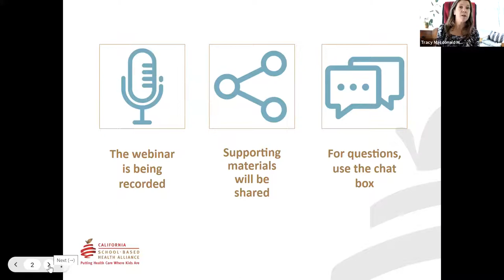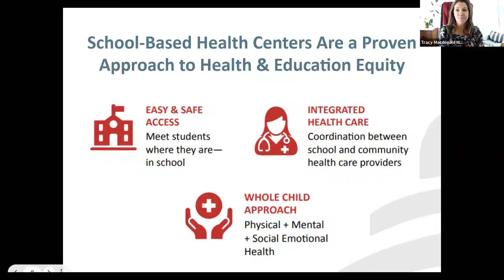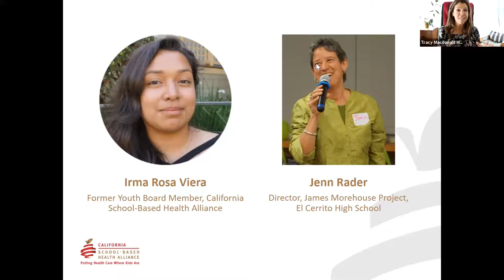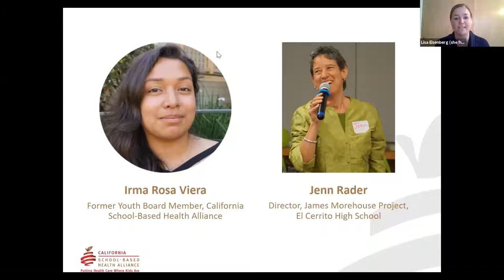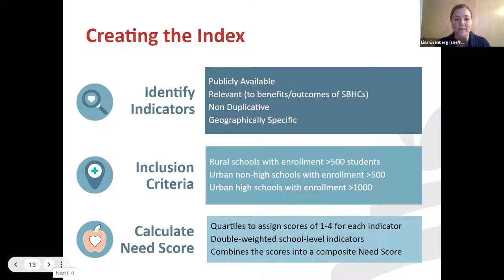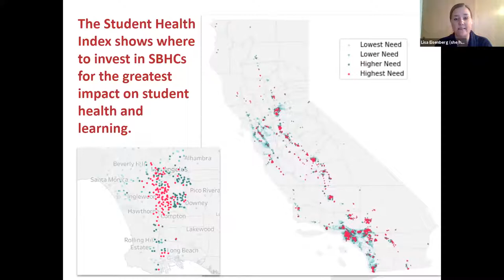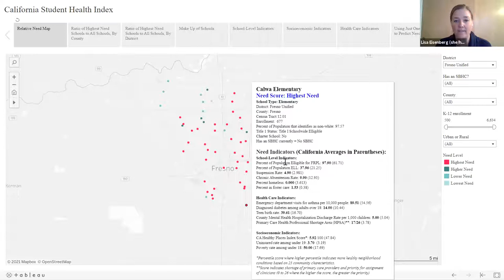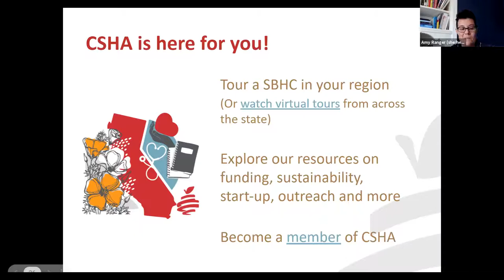California Student Health Index: Advancing Student Health & Education Equity Through SBHCs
October 6, 2021: The Student Health Index is the first comprehensive statewide analysis to show the counties, districts, and schools where new SBHCs will have the greatest return on investment for improving student health and education.  Learn how you can use the Student Health Index to advocate for more SBHCs across California and in your community.

Presenters: Tracy Macdonald Mendez & Lisa Eisenberg, California School-Based Health Alliance; Jenn Rader, Director, James Morehouse Project, El Cerrito High School; Irma Rosa Viera, former Youth Board Member, California School-Based Health Alliance